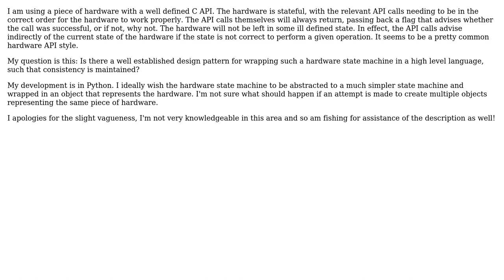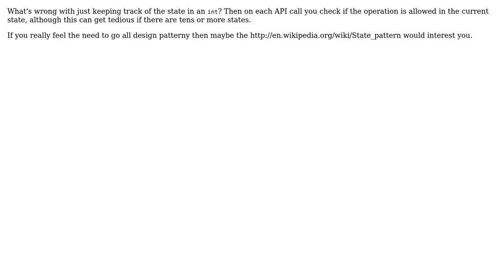Software Engineering: Constructs for wrapping a hardware state machine (2 Solutions!!)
Software Engineering: Constructs for wrapping a hardware state machine

With thanks & praise to God, and with thanks to the many people who have made this project possible! | Content (except music & images) licensed under CC BY-SA | Music | Images & others | With thanks to user James user Henry Gomersall and the Stack Exchange Network Trademarks are property of their respective owners. You are responsible for your own actions.